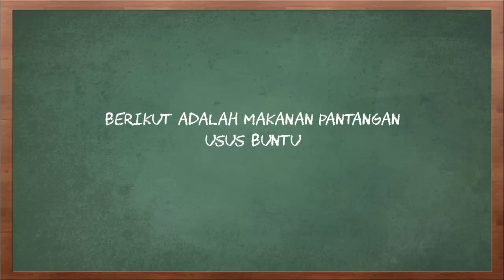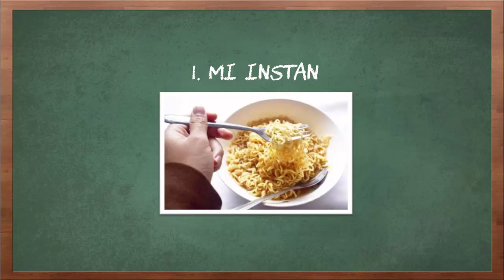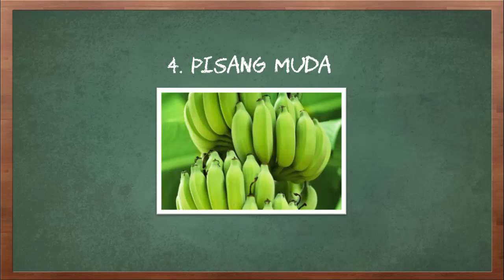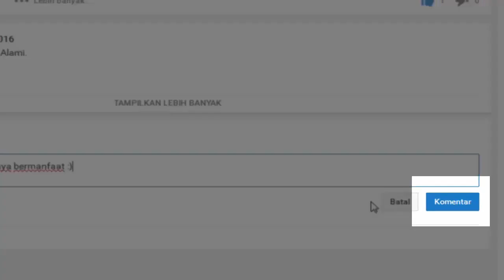Makanan Pantangan Usus Buntu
Video kali ini tentang makanan pantangan penderita usus buntu.

Radang usus merupakan kondisi ketika usus mengalami inflamasi atau peradangan. Kondisi ini diakibatkan oleh peradangan kronis pada bagian gastrointestinal (sistem pencernaan). Hal ini muncul karena reaksi keliru dari sistem kekebalan tubuh terhadap jaringan pencernaan yang sehat. Pengidap radang usus membutuhkan makanan yang mengandung serat yang cukup untuk memberikan nutrisi yang maksimal untuk tubuh, seperti roti, telur, tahu putih, tomat, wortel, pepaya, semangka, sayur bayam, dan makanan berserat lainnya. Makanan dengan kadar serat yang rendah dapat memicu usus untuk bekerja lebih keras. Untuk itu, makanan jenis itu harus dihindari oleh pengidap radang usus.

Berikut adalah makanan pantangan usus buntu.